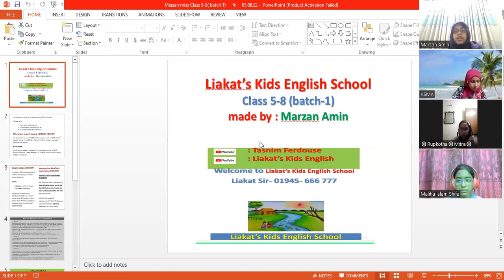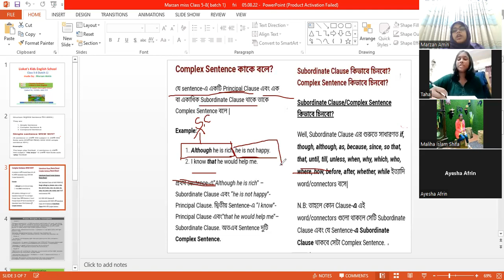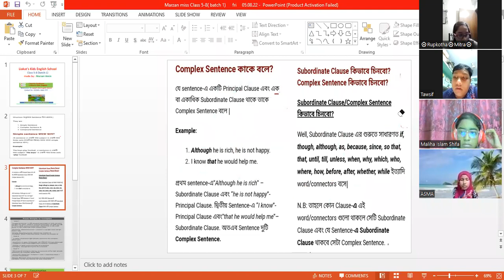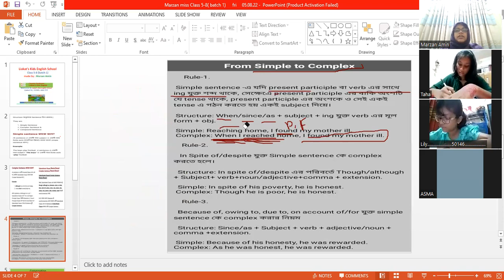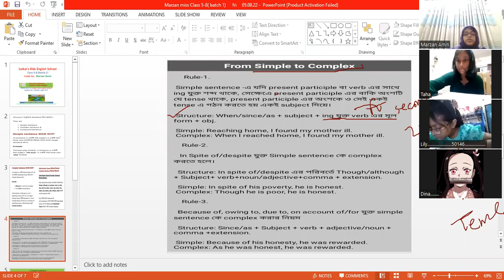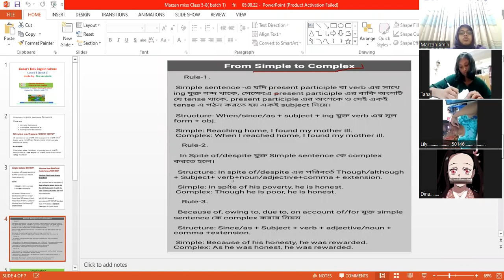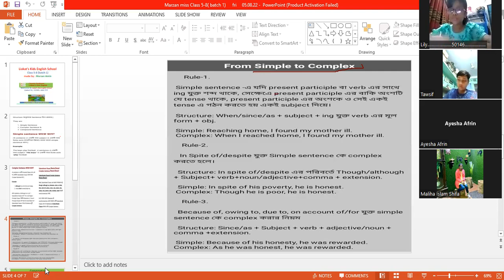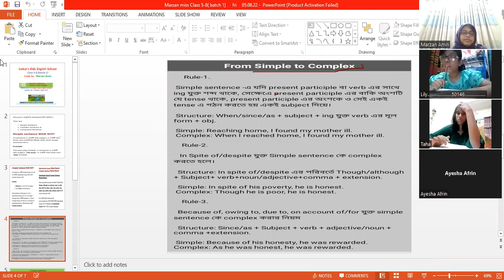Kids English School, class 5-8 batch 2, part 1, 16.08.22